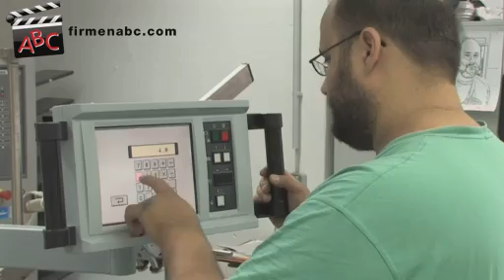Digitaldruck und Offsetdruck Berlin: Druckerei dp duruprint Grafik & Satz Druck & Layout in Berlin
Zu Druckerei dp duruprint
Grafik & Satz

Seit der Erfindung des Buchdruckes durch Gutenberg haben Druckverfahren eine unglaubliche Entwicklung genommen. Eines der besten Beispiele für einen hochmodernen Printbetrieb ist die Druckerei Duruprint in Berlin.

Seit über 30 Jahren bietet Ihnen die Berliner Druckerei Print- und Mediendienstleistungen von exzellenter Qualität. Ob Offsetdruck, Werbedruck oder Digitaldruck – das bestens ausgebildete Drucker-Team legt bei allen Druckaufträgen allergrößte Sorgfalt und den Blick für Details an den Tag.

Die Übernahme aller gängigen Layouts ist für Duruprint eine ebensolche Selbstverständlichkeit wie die hochwertige Weiterverarbeitung Ihrer Drucksachen zu Büchern, Broschüren oder Katalogen.

Ganz besonderen Wert legt man in der Druckerei in Berlin auf den Kundenservice. Ausführliche Beratungen und ein Lieferdienst sind dabei nur zwei der zahlreichen Leistungen im Zeichen Ihrer Zufriedenheit.

Die Druckerei Duruprint – Ihre freundliche Familiendruckerei mit Herz!

Mehr Infos zur Druckerei in Berlin sowie den Leistungen auf den Gebieten Offsetdruck, Drucksachen, Digitaldruck und Werbedruck finden Sie

Unternehmensgründung:
Duru ist seit über 35 Jahren ein traditionsreicher Name in der Druckerbranche und Inbegriff für qualitativ hochwertige Erzeugnisse. Aus der anfangs kleinen Druckerei ist heute einer der modernsten und vielseitigsten Druck-und Mediendienstleister in Berlin geworden. Herr Tuncer führt seit 2007 das Unternehmen, welches er von seinem Vater übernommen hat.

Mitarbeiterzahl:
Unser Team besteht aus 7 qualifizierten Mitarbeitern/-innen.

Kundeneinzugsgebiet:
Unsere Kunden/-innen kommen primär aus Berlin-Mitte, vereinzelt aber auch aus ganz Berlin.

Leistungen, Produkte und/oder Spezialisierung:
- Datenerfassung
- Digitaldruck mit modernster Digitaldruck-Technologie
- Offsetdruck (ein- und mehrfarbiger Offsetdruck in allen Auflagestärken und in hoher Geschwindigkeit)
- Verarbeitung und Veredelung: Wir verarbeiten die Druckbögen zu fertigen Büchern, Broschüren und Katalogen in allen gewünschten Heftungs- und Bindungsarten.
- Lieferungen: Sollten Sie Ihre fertigen Druckerzeugnisse nicht selbst bei uns abholen können, liefern wir Ihnen die Ware gerne im Stadtgebiet Berlin an.
- Geschäftsdrucksachen (Briefbögen, Folgeblätter, Faxbögen, Visitenkarten, Briefumschläge, Versandhüllen, Lieferscheine, Auftragsbestätigungen, Kurzbriefe, Formulare, Postkarten, Karteikarten, Aufkleber, Preislisten, Jahresberichte, Handbücher, Beipackzettel und vieles mehr)
- Werbesysteme: Wir drucken alle marktüblichen Werbesysteme im Messe- und Außenwerbebereich.

Erfolgsfaktoren:
- individuelle und kundenorientierte Beratung
- sehr gutes Preis-Leistungs-Verhältnis
- Top-Druckqualität
- Termintreue
- Leidenschaft fürs Detail
- Serviceorientierung
- hohe Flexibilität und Motivation der Mitarbeiter/-innen

Erwähnenswertes:
Hier einige unserer Referenzkunden:
- Adidas (Plakate)
- Botschaft von Nepal
- Bridges Politik und Organisationsberatung GmbH
- Glück & Francke
- Metropol FM
- Pizza Coach
- Saturn
- Siemens
- Turkish Airlines
- Weingewölbe Berlin
- Wiemer & Trachte